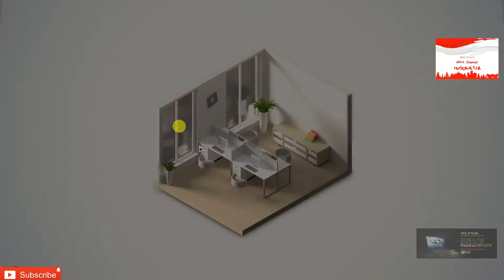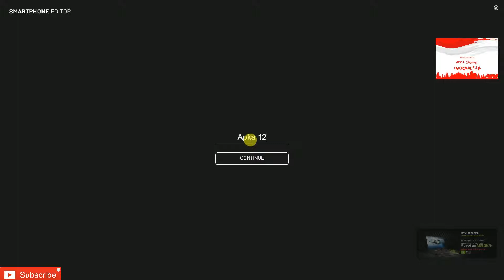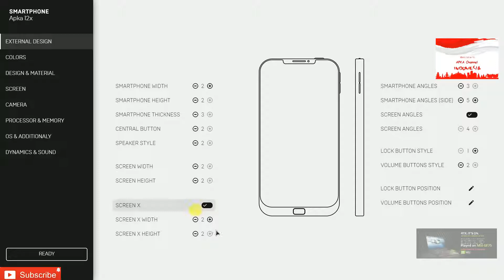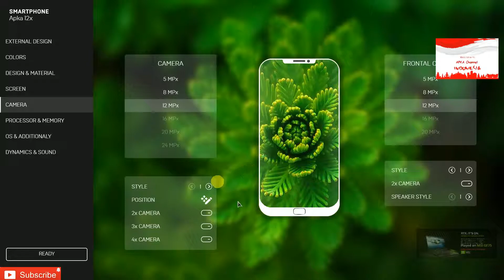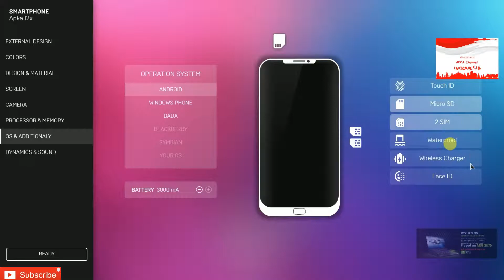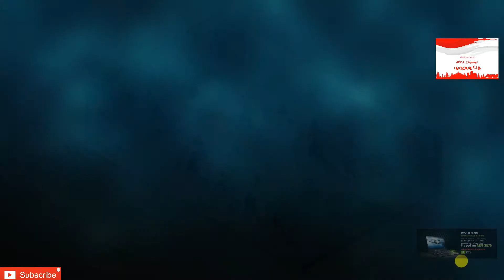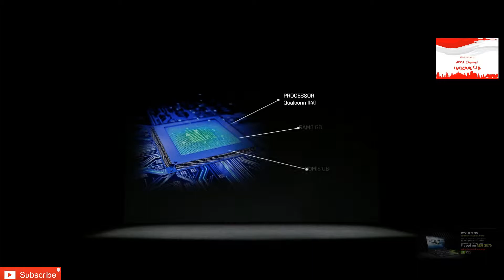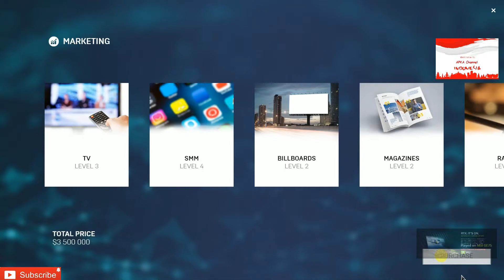SMARTPHONE TYCOON 2019 - SUPER AMOLED SUPER company SAVIOUR !!!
APKA Channel Indonesia
Family, Kids, Gaming, Hobby, Gadget & Lifestyle - Indonesia

Sebuah Game Indie karya developer ROastery Games.

Selamat menikmati GAMING Season, tonton sampai habis ya,

Semoga sudah menyenangkan di tonton melalui berbagai perangkat...😁😊...

mohon komentar, dukungan, support, kritik, saran dan masukan dari sahabat semua agar kami dapat selalu memberikan tayangan berkualitas dan bermanfaat.

We Only Live Once!! Jangan Lupa berlibur bersama keluarga dan jangan lupa "Me Time yg berkualitas" setiap hari

Wassalam,

FreeBackgroundMusic
Ben Vanderbosch - Rainy Day